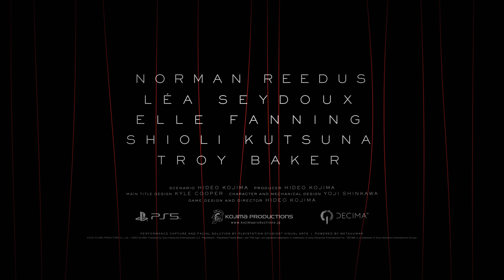Death Stranding 2 - TGA 2022 Teaser Trailer｜PS5 Games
Death Stranding 2- TGA 2022 Teaser Trailer ｜ PS5